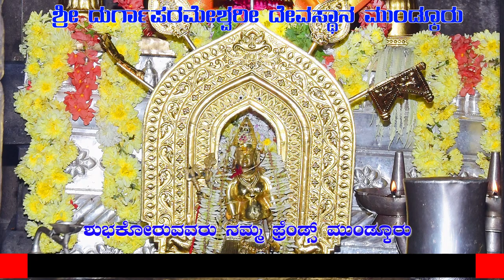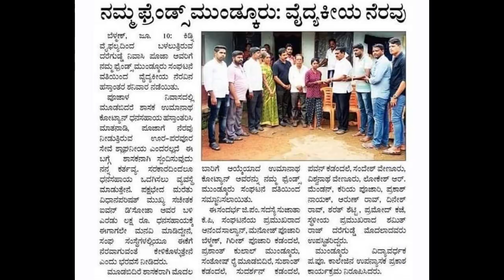Namma Friends Mundkur